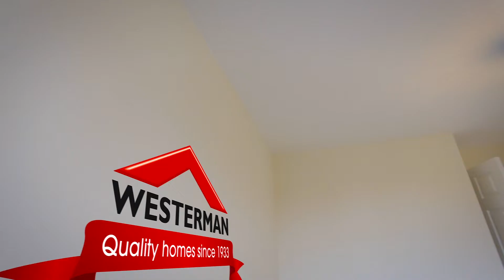Welcome to the Walton 2015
The Walton, a three bedroom detached home